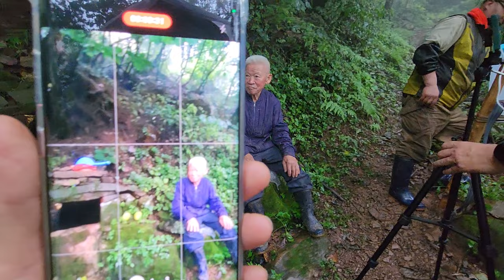마를날이 없는 굴피집 샘물에 누가 다냐왔을까